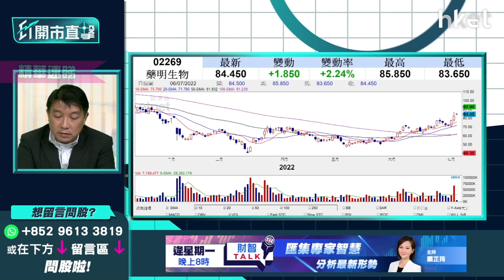【ET開市直擊】（精華）藥明生物2269可憧憬重返100元關？短線策略話你知